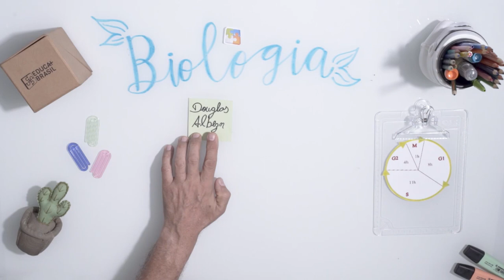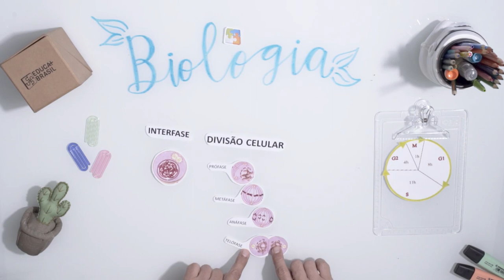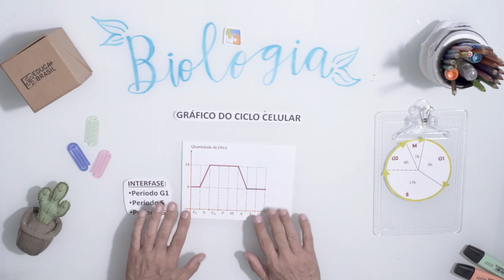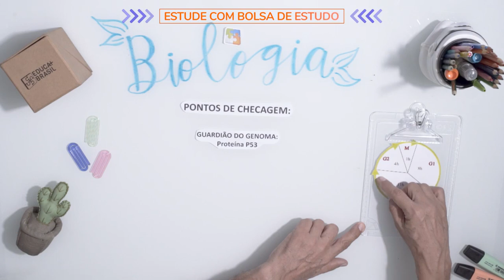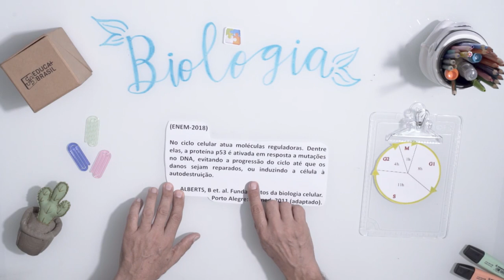BIOLOGIA – Ciclo Celular ENEM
EDUCA MAIS BRASIL - BIOLOGIA – Ciclo Celular ENEM

São diversas modalidades de ensino:
✏️ Educação Básica;
✏️ Graduação e Pós-Graduação (Presencial e EAD);
✏️ Curso Técnico;
✏️ Cursos Profissionalizantes;
✏️ Pré-Vestibular/Enem;
✏️ Idiomas.